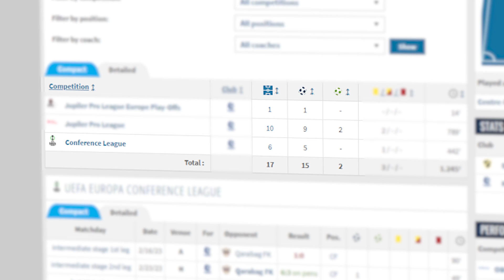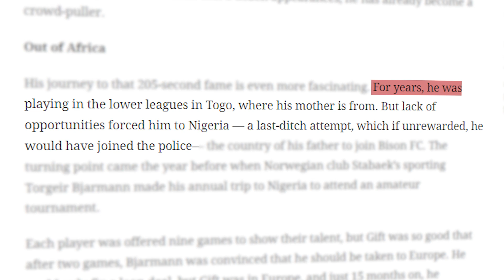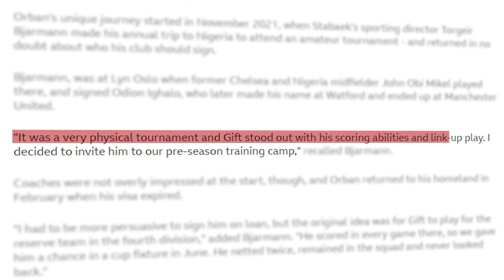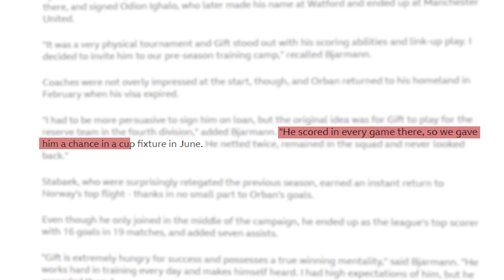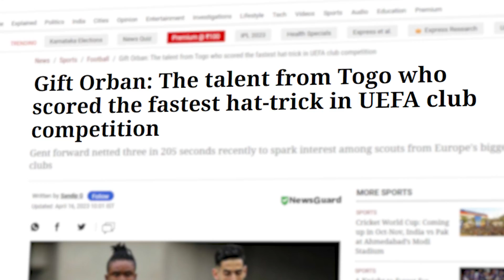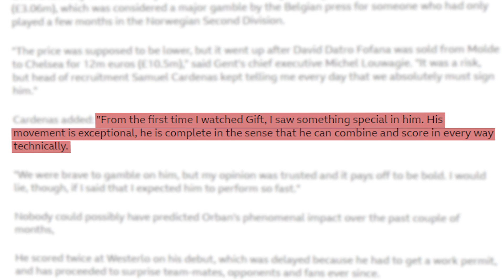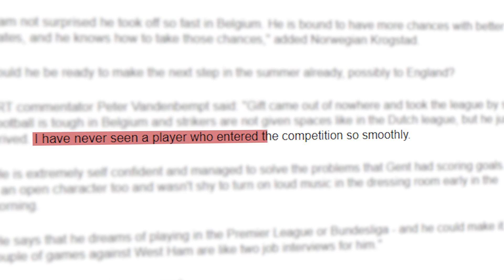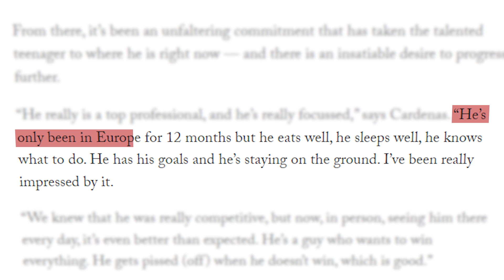The Wonderkid from Nowhere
In a world where every player at every club is scouted extensively from the age of 10, it feels impossible for a potential superstar, a bonafide wonderkid, to emerge from nothing to European stardom in less than a year. But that is exactly what is happening in Belgium and it’s a story so riddled with fortune and timing you can’t help but wonder who else may have slipped through the cracks.

This kid is scoring goals at a Haaland-like pace and recently set the record for the fastest hat trick in European club competition history. A year ago, he was an amateur in a place so far off the radar of international scouting that it is impossible to find on Google. And Google knows everything. So if Google can’t find it, it certainly is not real.

Much Love,
The Zealand

Sources
► the Athletic